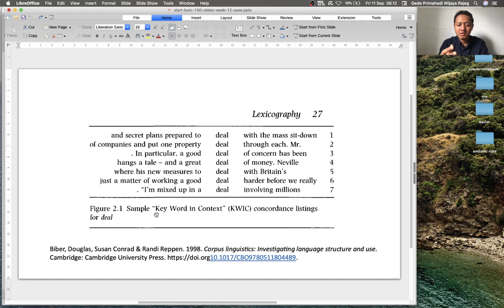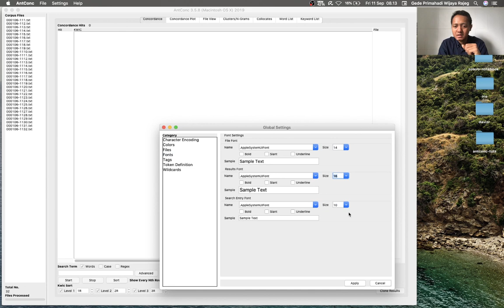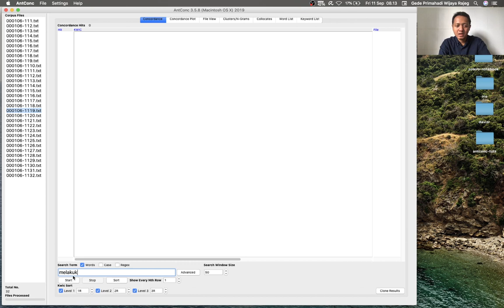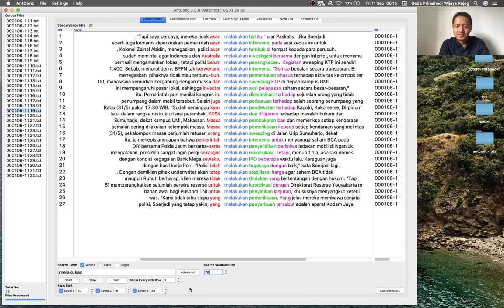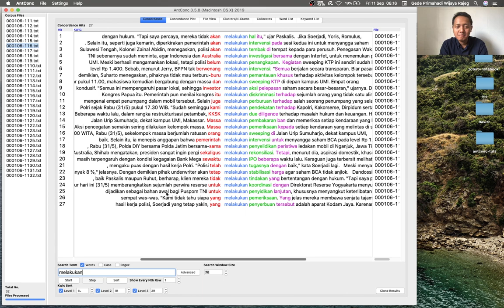AntConc v3.5.8 Tutorial - 2.1 Concordance Tool - Fitur dasar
Tutorial series on AntConc in Indonesian
Tutorial ini membahas cara menggunakan fitur dasar "Concordance" di AntConc (Anthony 2019). Fitur dasar utama tersebut adalah menghasilkan sitiran pemakaian kata dalam format Keyword In Context (KWIC) dan melakukan pengurutan baris konkordansi yang dihasilkan.